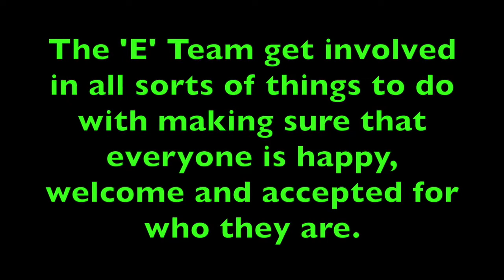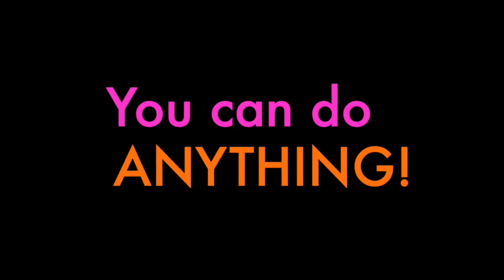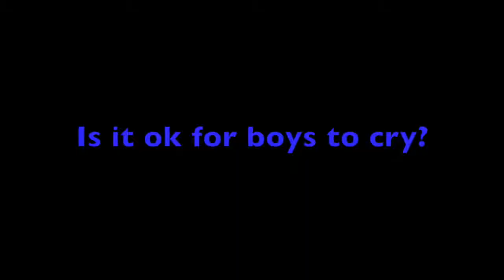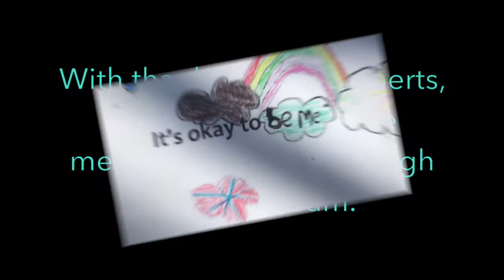Farmborough Church Primary School - Gender Equality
We teamed up with pupils from the Farmborough Church School ‘Equality’ Team to explore gender stereotypes. The young people involved ask whether it's OK for girls to play football, for boys to dance, and for men to cry.

"It doesn't matter what gender you are, you can do anything!"

Thanks to the E Team for filming themselves and helping to create a fab film.